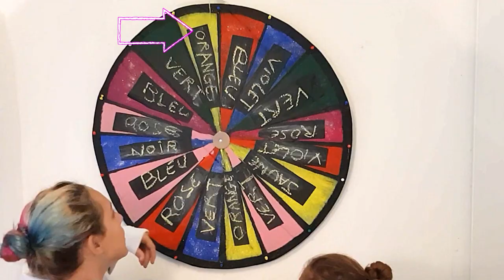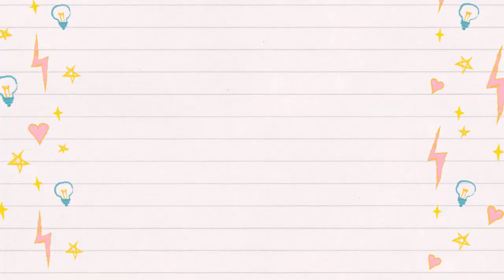MYSTERY WHEEL DON'T CHOOSE THE WRONG GLOVE SLIME CHALLENGE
Hello hello  la team decibels !!!
qui de Syndelle et D enola reussira a faire le meilleur slime d'apres vous ? dites le nous en commentaire en faisant un max de décibels !
bisouuuuuuus

instagram syndelle : syndelle_les_decibels

instagram enola: lili_corne_29